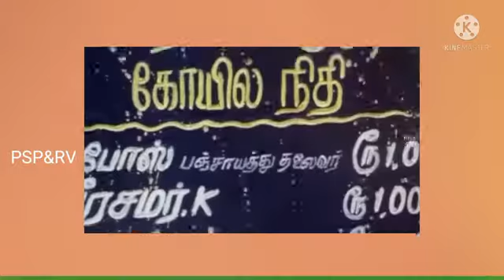---police --------------vs---------------battery-------sarakku ---------comedy ----------